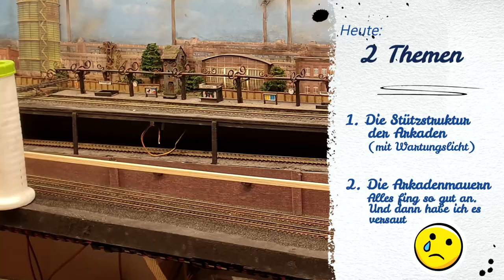#94 Arkaden selber bauen [2] Aber so mache ich es nie wieder! 🚂 Modelleisenbahn Spur H0 TT N Z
Schöne Detail-Arkaden sollen es werden.
Heute: Arkaden selber bauen - aber ich habe es versaut...
Nachdem ich die Stützstruktur der Arkaden und das Wartungslicht gebaut habe, geht es dann mit den Arkaden als solches los.
Und das DAS: ich habe es versaut und es sieht furchtbar aus. Doch sieh selber...

0:00 - kurze Übersicht zum Beginn
1:51 - Teil 1 (Unterbau und Licht)
9:36 - Teil 2 (die verauten Arkaden)

LIZENZEN